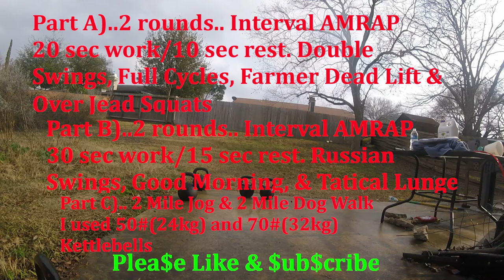Kettlebell Workout #109 The Hellfire Heavy Double Kettlebell Interval AMRAP Workout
INTERVAL AMRAP Part A) 20 sec work per 10 sec rest. Double Swings, Full Cycles, Farmers Dead Lift & Over Head Squats.
Part B) 30 sec work per 15 sec of rest. Russian Swings, Good Mornings & Tatical Lunges.
Part C) .. 2 mile jog & 2 mile dog walk.
i did about 150 jump ropes.
24kg and 32kg kettlebells were used.